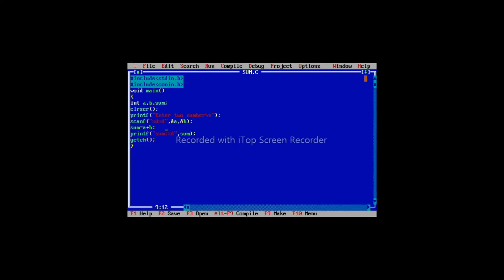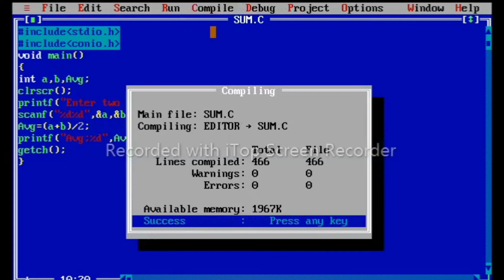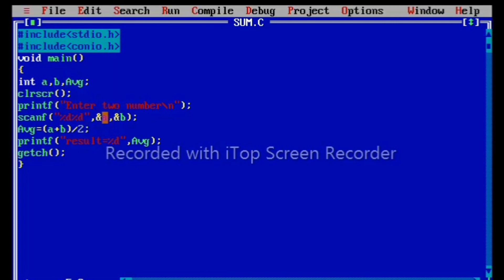Part -5 C programming //c programming full course for beginners